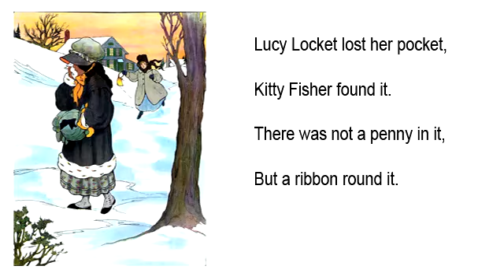Lucy Locket lost her pocket